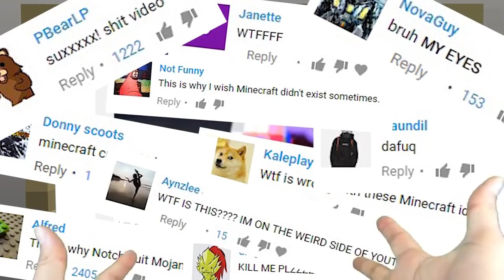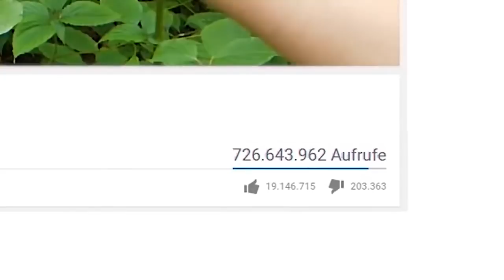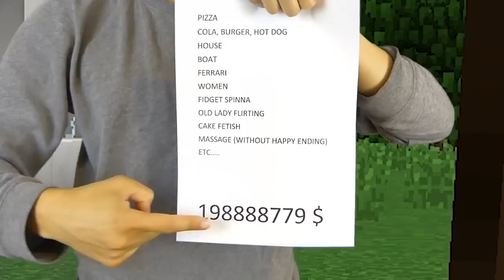REALISTIC MINECRAFT IN REAL LIFE! - IRL Minecraft Animations / In Real Life Minecraft Animations